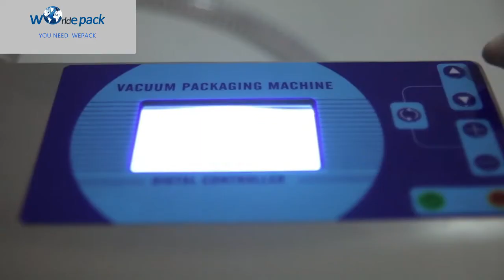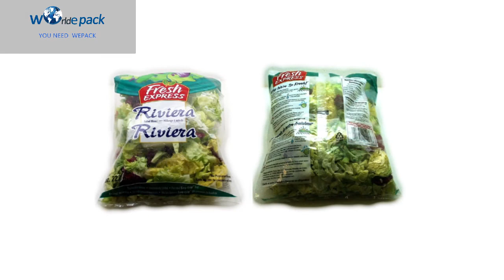Inclined Vacuum Packing Machine for Small Food Bags